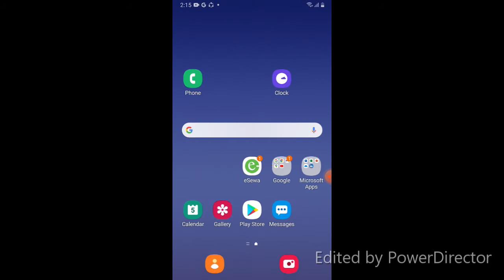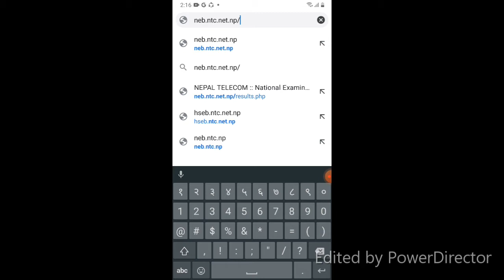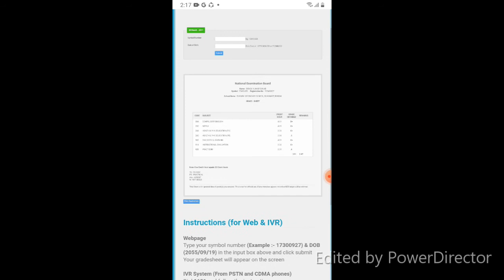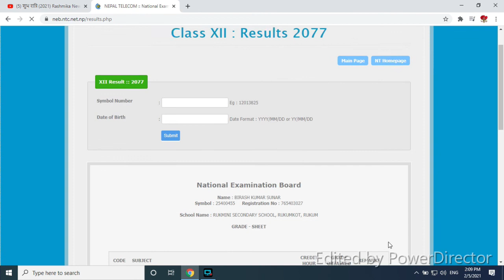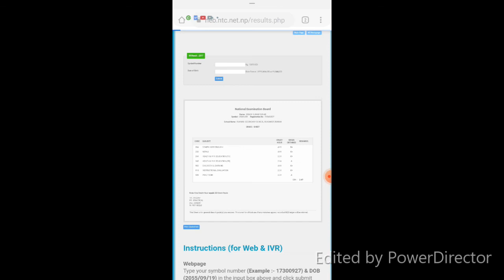Class 12 Result Has Been Published 2077 How To Check Class 12 Result NEB2077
This video pubic by BC Mobile Solution
This video is Educational video